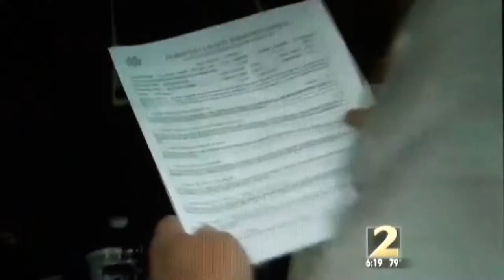FCSO Deputy Claims Fired for Facebook Post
FCSO Deputy Rodney Pirkle says he was fired by incumbent Forsyth County Sheriff Ted Paxton for “liking” his opponent on Facebook.